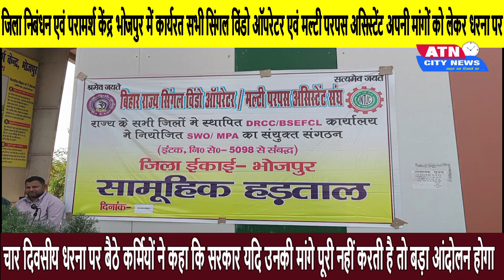जिला निबंधन एवं परामर्श केंद्र भोजपुर में कार्यरत सभी सिंगल विंडो ऑपरेटर एवं मल्टी परपस असिस्टेंट